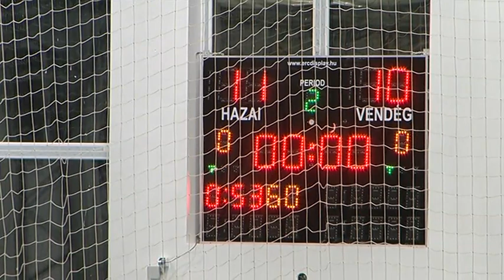Hajdúnánási Televízió: Hajdúnánás FKK - Hevesi SE 2023.02.27.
Megyei bajnoki férfi kézilabda mérkőzés 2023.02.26.